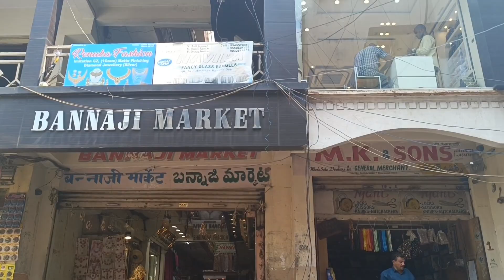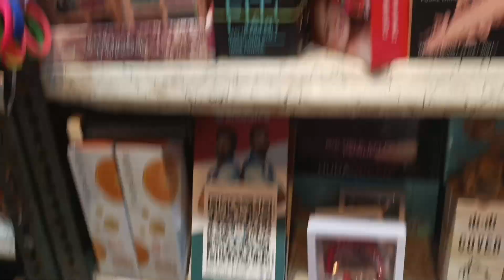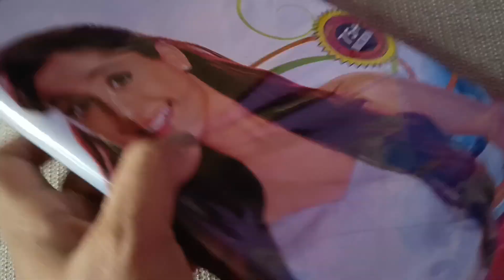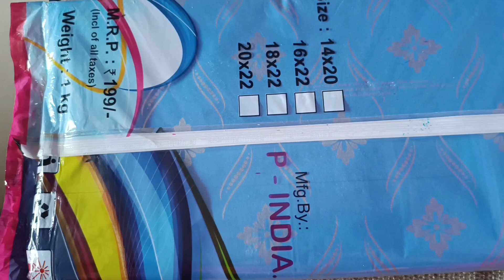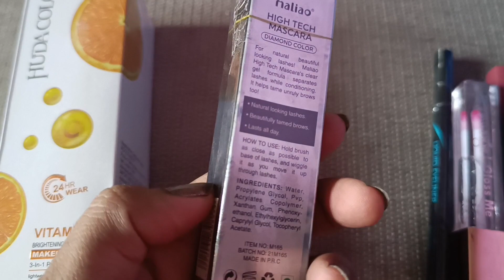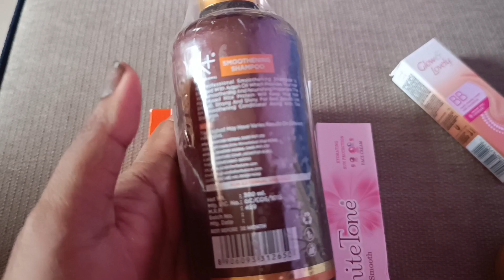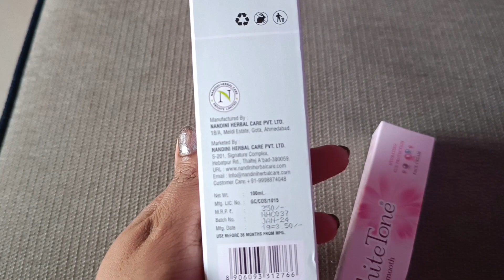Street Shopping at Begum Bazar